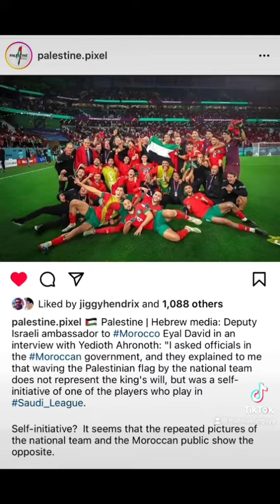Western Media and Israel HATE the Palestinian FLAG during World Cup